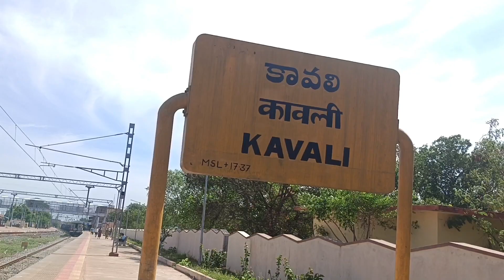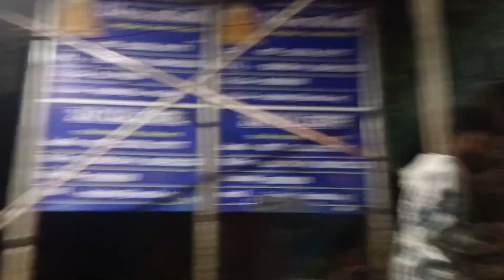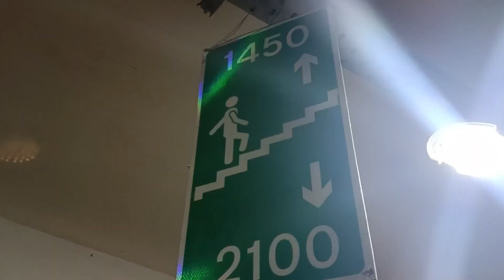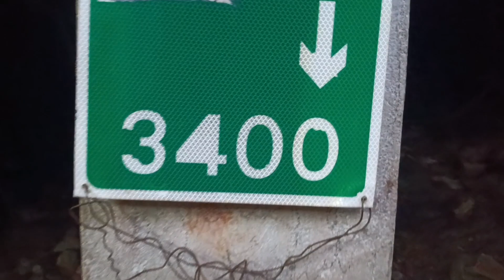September 8, 2023